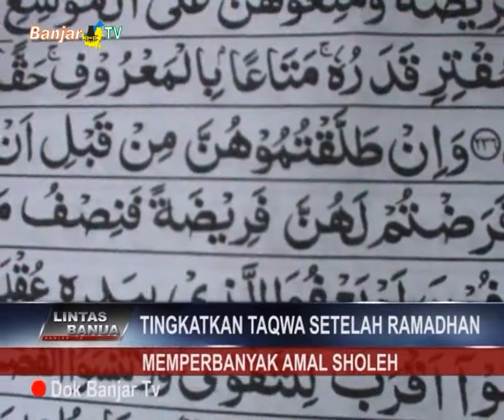TINGKATKAN TAQWA SETELAH RAMADAN MEMPERBANYAK AMAL SALEH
Menyusul semua muslim kembali fitrah setelah idul fitri, hendaknya semangat beribadah pada bulan ramadhan jangan sampai luntur. Malah sebaliknya makin meningkatkan ketaqwaan, sebagai bukti ketaatan kepada Allah SWT.